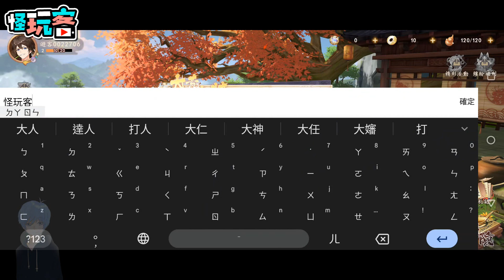《長夜微光》媲美天地劫的戰棋類手機遊戲 台版下載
《長夜微光》

是一款角色扮演類戰棋的手機遊戲，

遊戲結合了戰棋玩法

和中國古神話的故事背景

遊戲圍繞天書《大荒志》展開。

玩家將成為一名擁有《大荒志》的少年，

出現在剛被戰火燒過的九黎之地上

利用手中的《大荒志》

與五族妖靈簽訂契約為人類而戰